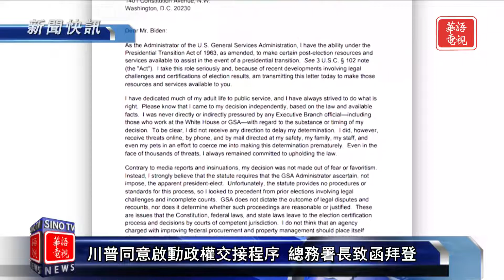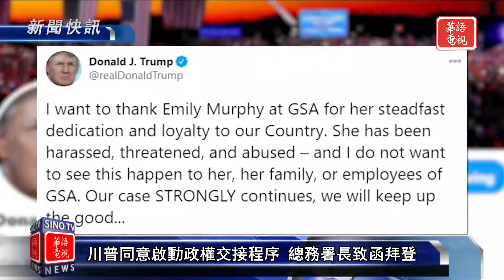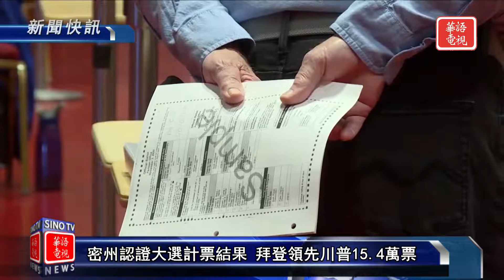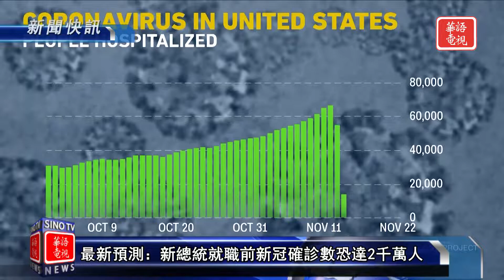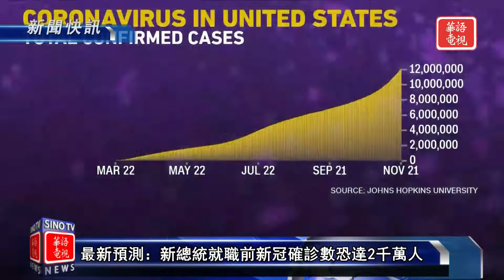新聞快訊 11/24/20 川普同意啟動政權交接｜密西根州認證大選計票結果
川普同意啟動政權交接  總務署已致函拜登
密西根州認證大選計票結果  拜登領先15.4萬票
最新預測  拜登明年就職前  新冠前確診恐達2千萬人
俄國新冠疫苗售價低於20美元　有效率至少91.4%

Spectrum 67/1420/1421
Optimum 1148